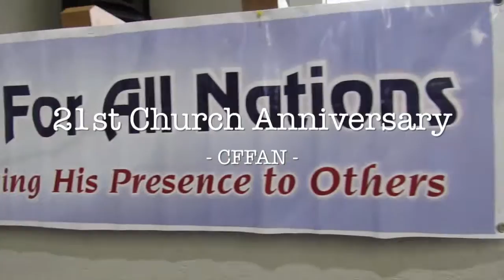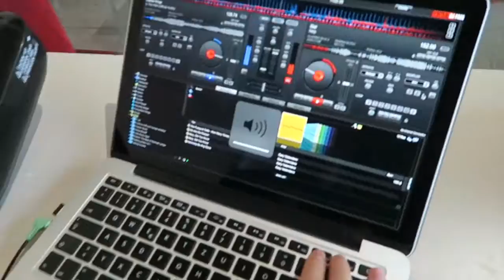CHRISTMAS CELEBRATION | DAYS BEFORE CHRISTMAS PART 4 | VLOG #45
I wish you all a super great, happy, merry, joyful, stress-free Christmas time :)

🎥 Canon PowerShot G7 X  & Samsung Note III
🎬 iMovie

Music

2. Waterlily (YouTube Music)
3. Fast Lane (YouTube Music)
4. Alex Cruz & Daniela Andrade - Have Yourself A Merry Little Christmas